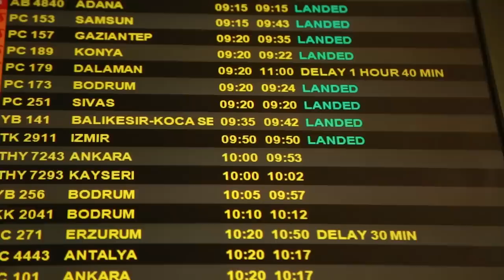Tolga Çevik - Arkadaşım Hoşgeldin Tanıtım Backstage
Tolga Çevik, Arkadaşım Hoşgeldin tanıtım çekimi için İstanbul'a geldi ve ekip arkadaşları Ezgi Mola, Özer Atik ve Fırat Parlak'la hasret giderdi. Arkadaşım Hoşgeldin yeni bölümleriyle Ekim ayında başlıyor!